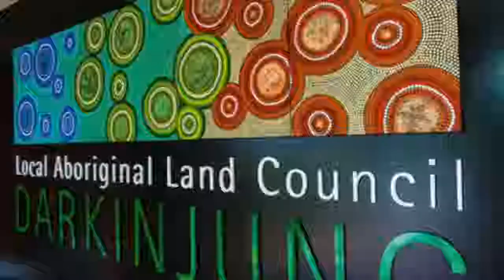Acknowledgement of Country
This is an instructional video created for students at Brisbane Water Secondary College Umina Campus in 2016, to assist them in creating an 'Acknowledgement of Country". This was created as part of the activities in NAIDOC week 2016.